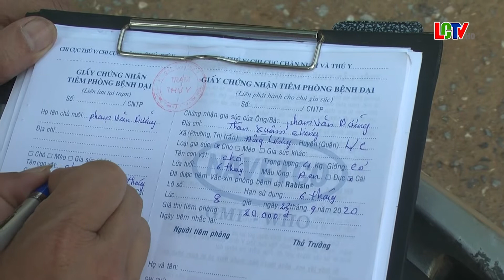Xã Đồng lương triển khai tiêm phòng cho đàn gia súc gia cầm đợt 2 năm 2020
Xác định việc đẩy mạnh tiêm phòng, tăng cường tuyên truyền, nhắc nhở người dân thực hiện các giải pháp phòng, chống dịch bệnh cho đàn gia súc, gia cầm là biện pháp tích cực nhằm ngăn chặn dịch bệnh xuất hiện bảo vệ an toàn cho đàn vật nuôi. những ngày này, Xã Đồng Lương đang tập trung triển khai tiêm phòng cho đàn gia súc gia cầm đợt 2 năm 2020 tại các thôn bản trên địa bàn toàn xã.